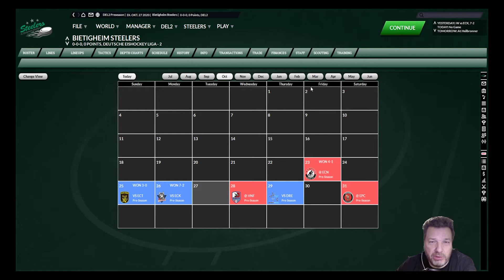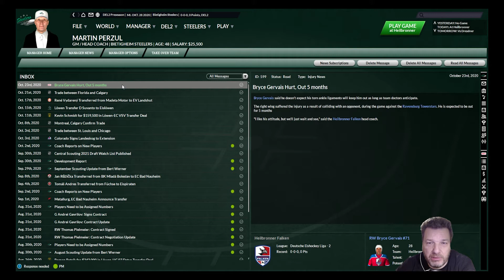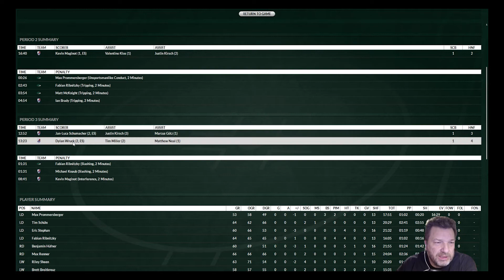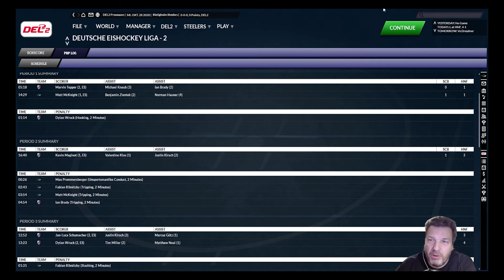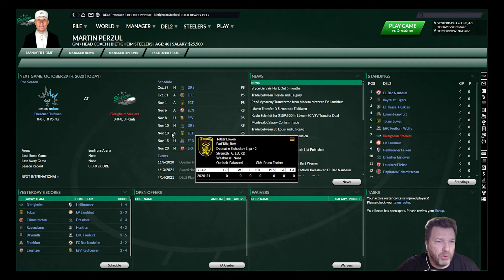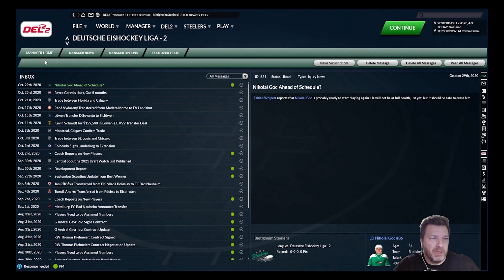FRANCHISE HOCKEY MANAGER 7 | KARRIERE | VORBEREITUNG GEGEN HEILBRONN UND DRESDEN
Das vierte Vorbereitungsspiel gegen die Heilbronner Falken und das fünfte Vorbereitungsspiel gegen die Dresdner Eislöwen

📕Über mich
Fußballmanager die ich gespielt habe: Football Manager C64, Hattrick, Bundesliga Manager Professional, Anstoß, Meistertrainer, Championshipmanager, Fussball Manager und dann die Football Manager Serie von SI. nhl franchise hockey manager 7 nhl highlights tougie24 franchise hockey manager 6 nhl 21 hut